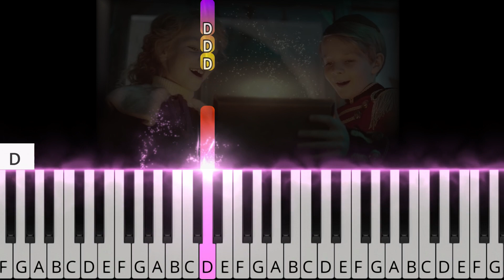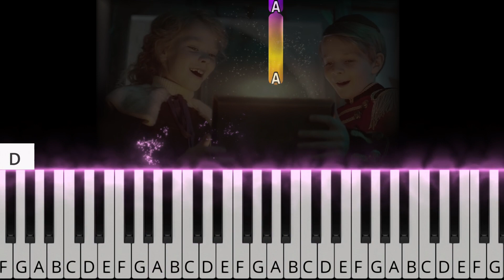CROWN by Yoni Z | Easy tutorial with chords | Z יוני | פלייבק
▶Lyrics/Translation:
Written and Composed by Yoni Z
On the roads you roam
Trying to find your way back home
One to call your own
To belong

Though in tattered rags
Wandering in foreign lands
There’s a master plan

You’re the son of kings
You’re the child of Yosef’s dreams
And you were born to royalty and honor

You’re the daughter of queens
You're queen Esther’s legacy
And you were born of dignity and valor

AND THEY CAN NEVER TAKE YOUR CROWN
NO THEY CAN NEVER TAKE YOUR CROWN
THEY CAN NEVER BRING YOU DOWN
NO THEY CAN NEVER TAKE YOUR CROWN NO

Cast away those chains
And remember your own name
Let your star shine bright yeah

So come on spread your wings
Let that child inside be seen
Raise up your voice
This is a moment to rejoice
Now let me hear you sing

You are princes among men
In the service of Hashem
It's a bond that never ends no
And thank God for that
It's a love that never ends no
And thank God for that 'cause

We’re the sons of kings
I’m the child of Yosef’s dreams
And we were born to royalty and honor

Such a beautiful thing

Oh you’re the daughter of queens

THEY CAN NEVER TAKE YOUR 👑

▶Gear/Software:
Chordify
SeeMusic
Notion by PreSonus
iPad Pro
Adobe Rush
Roland 300 ND